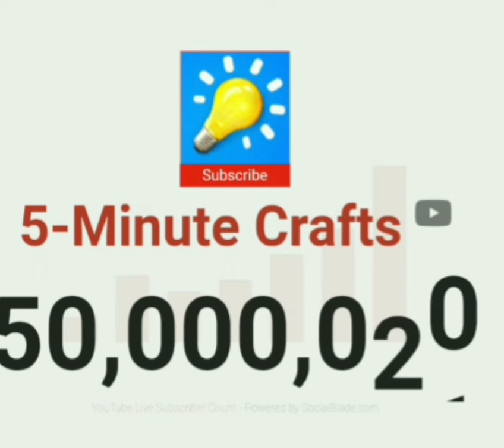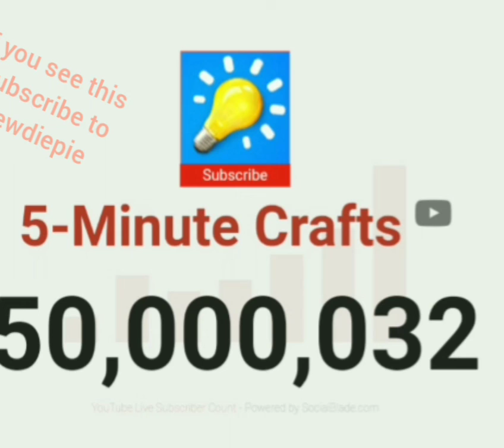5-minute crafts hit 50 million subscribers